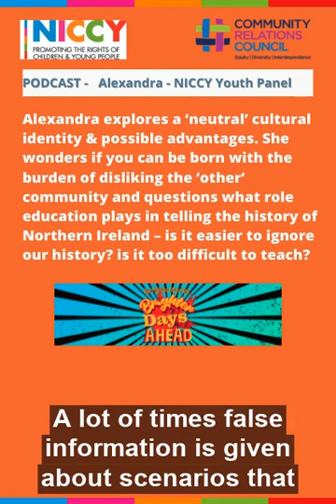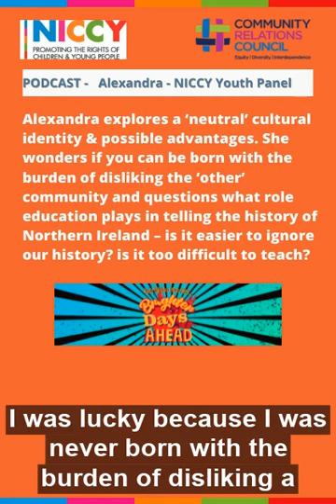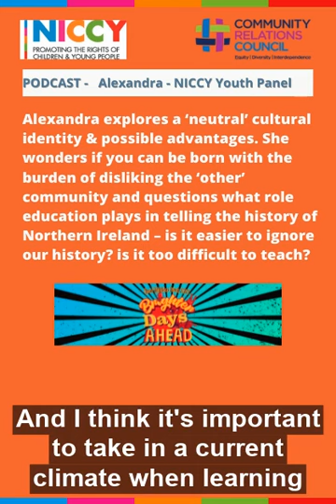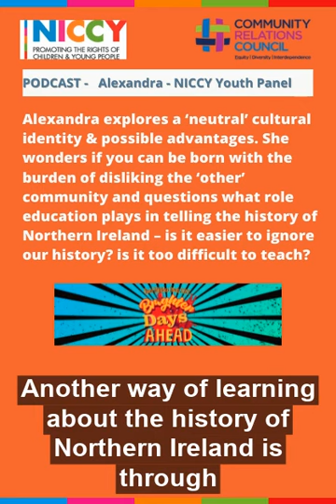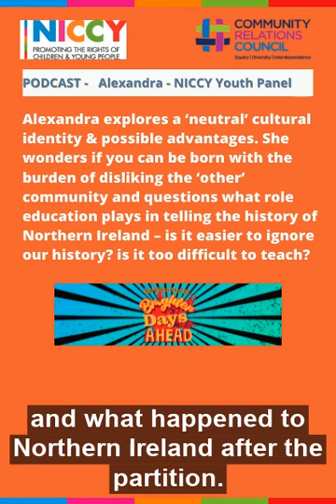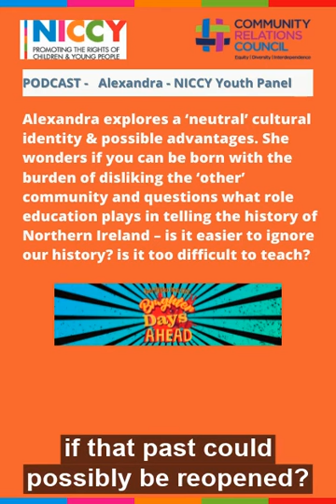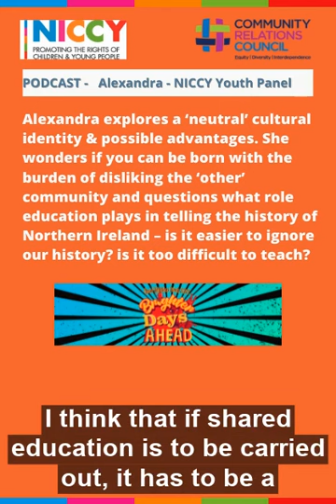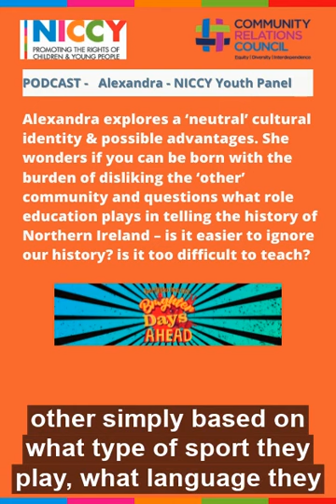Good Relations Week 2021 - Alexandra's Podcast (22 Sept 21)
Alexandra explores a ‘neutral’ cultural identity – is there advantages to having a neutral cultural history? She wonders if you can be born with the burden of disliking the ‘other’ community. She questions what role education plays in telling the history of Northern Ireland – is it easier to ignore our history as it’s too difficult to teach?